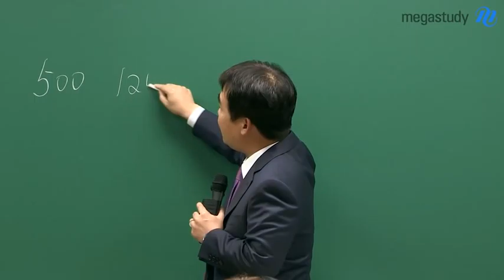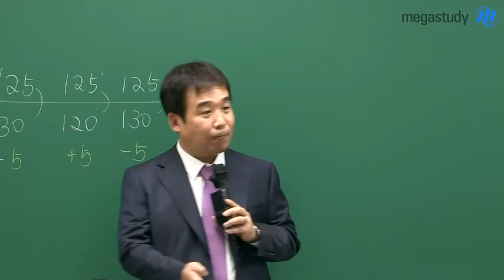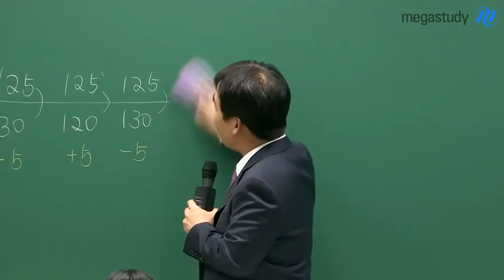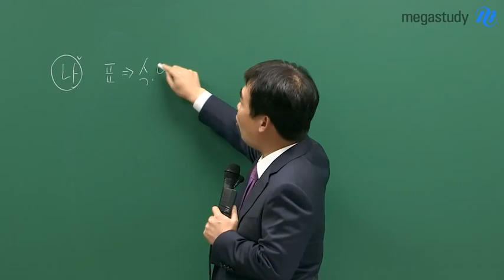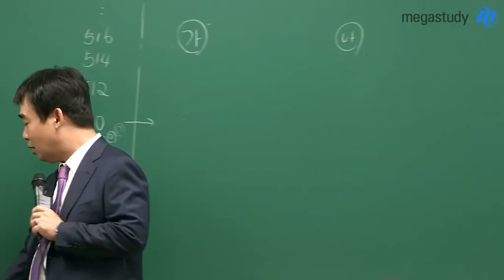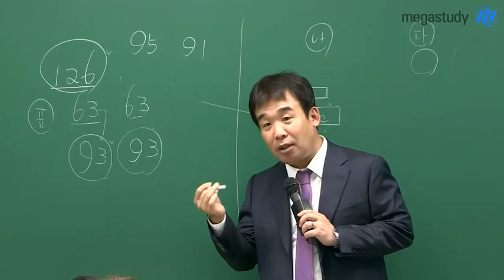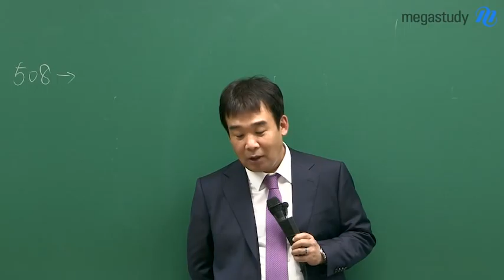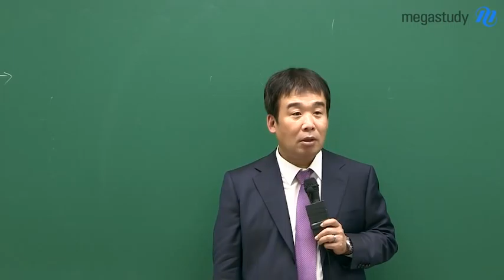[메가스터디] 2015 최종지원전략설명회 남윤곤 - 2015학년도 수능 결과 분석(자연계열)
2015학년도 수능 결과 분석 및 최종지원전략을 메가스터디 남윤곤 입시전략연구소장이 직접 설명해 드립니다. - 합격불변의 법칙 메가스터디